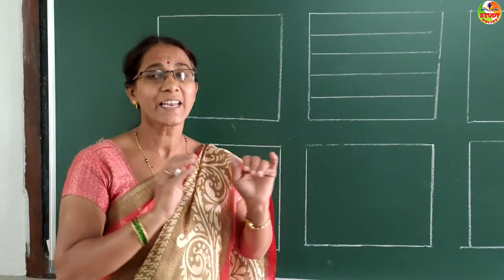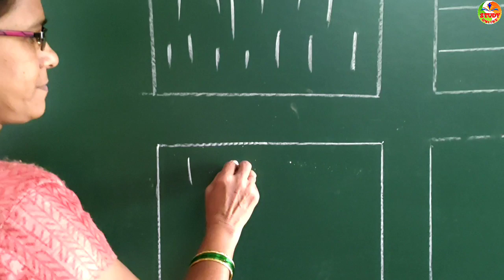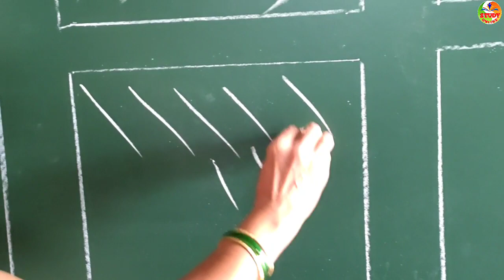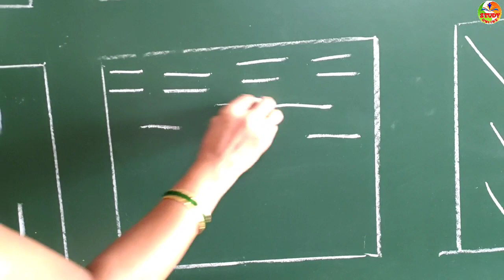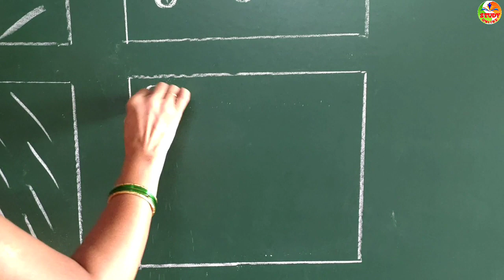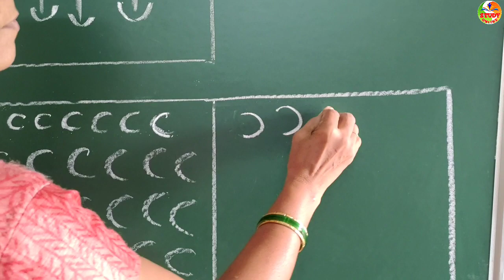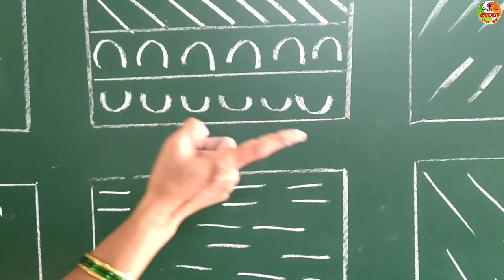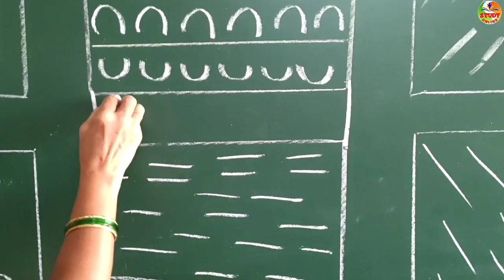चला काहीतरी नवीन शिकूया.. आपल्या मुलांना अक्षरांचे वळण लावूया..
Welcome to study online channel (चला अभ्यास करूया)

in this video you will be learning the different lines and curves with the help of which you can learn to write the letters. it is very useful for the children to practice the basic writing skills and to improve also.
The video is hosted by: Smt. Kalpana Chavan, Asst. Teacher, Govt. MHPS. Yellurwadi, Yellur. Belgaum.

या व्हिडिओ मध्ये तुम्ही आपल्या मुलांना अक्षरांचे वळण कसे लावाल तसेच वेगवेगळ्या रेषा वळणे आणि चिन्हांचा वापर करून अगदी सोप्या पद्धतीने मुलांना समजेल असे सांगितले गेले आहे ज्यामुळे याचा उपयोग अक्षरे लिहिण्यासाठी होईल.

आपल्या मुलांना घरबसल्या शिक्षण घेत यावे यासाठी हा छोटासा प्रयत्न आम्ही केलेला आहे आवडल्यास लाईक आणि शेअर जरूर करा.